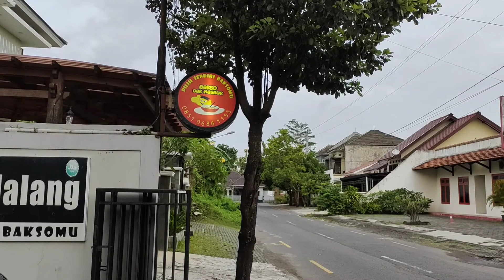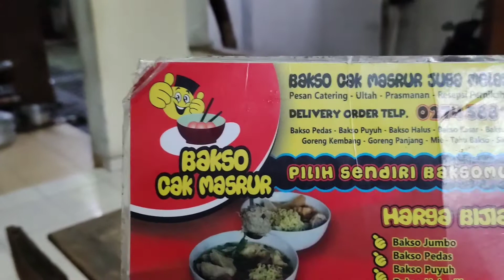KULINER JOGJA - BAKSO MALANG PALING ENAK DI JOGJA‼️ BAKSO CAK MASRUR, JOGJA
"Bakso Cak Masrur, Kota Jogja, Daerah Istimewa Yogyakarta"

-Rasa = 9
-Variasi Menu = 8
-Harga = 8
-Pelayanan = 8